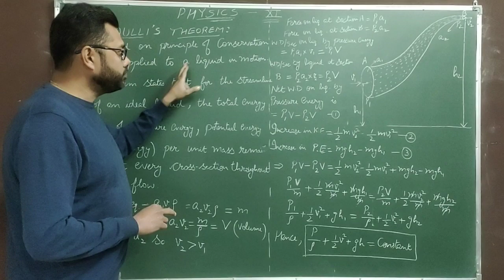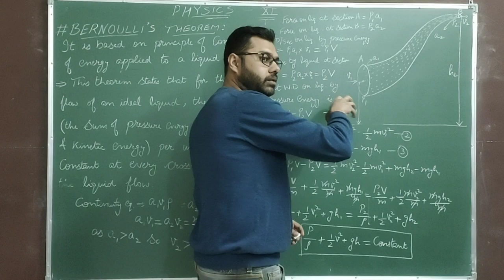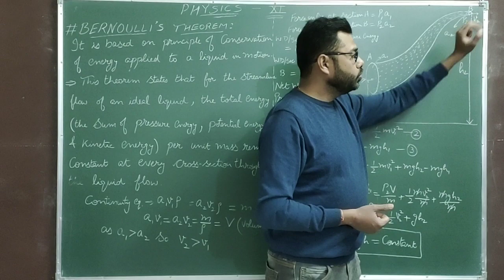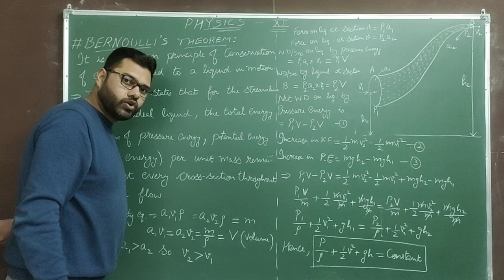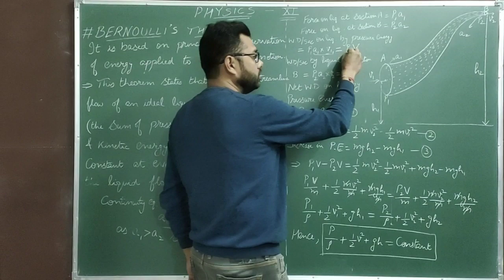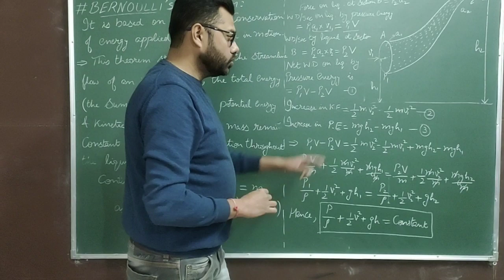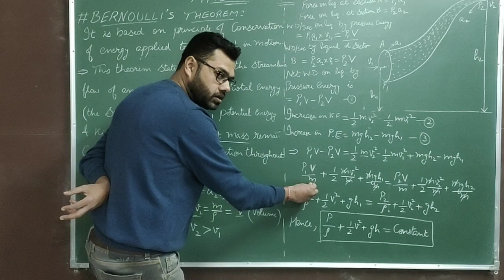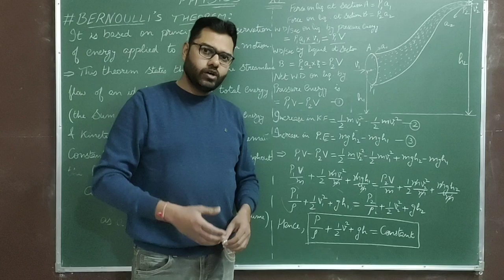XI-Physics Bernoulli's Theorem